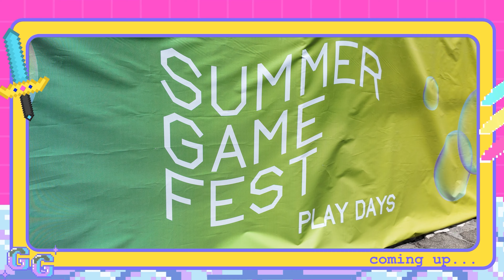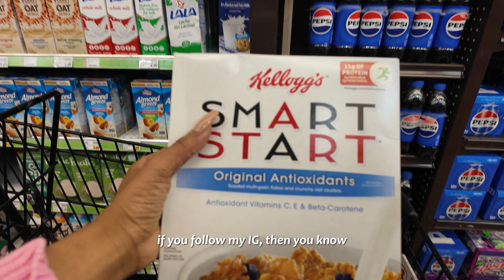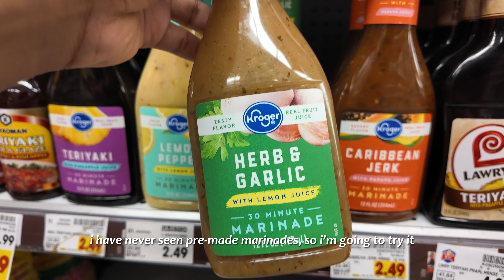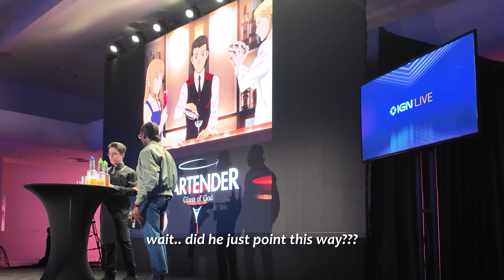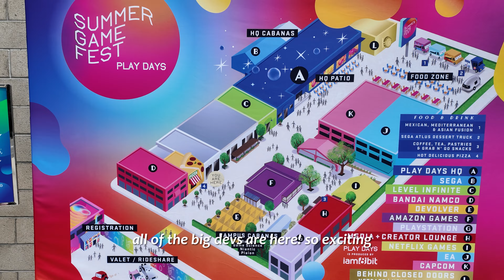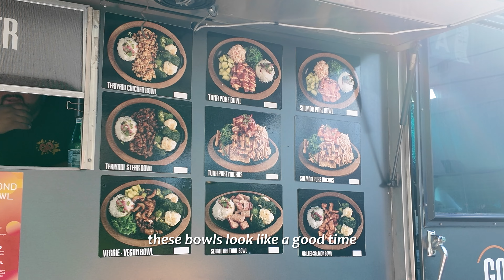summer games fest vlog 🎮 | gaming in LA, IGN live, nails, groceries and more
productive gaming vlog! today's vlog is very girl gamer of me. Join me as I go to Summer Games Fest and IGN Live with my friends! also doing some errands to prep for a busy weekend.

♡ AMAZON STOREFRONT

♡ ABOUT ME
• name: jourdan
• from: texas
• hobbies: anime, video games, watching sports, being w friends
• content I create: lifestyle, nerdy, manga shopping, food, friends and family